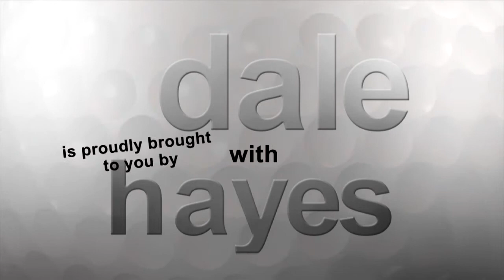Golf Chat with Dale Hayes – THEO MANYAMA - Part 2 of 4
In 2014 I filmed a series of golf interviews for Supersport called Golf Chat with Dale Hayes. The third episode was with the Sunshine Tour’s Theo Manyama.